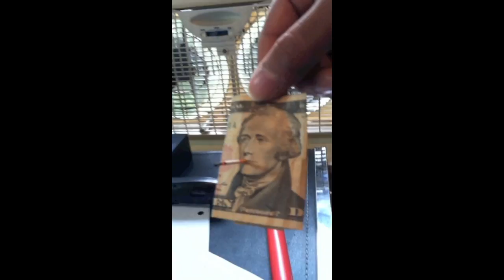Hobbs Ellusion Bill in Lemon trailer